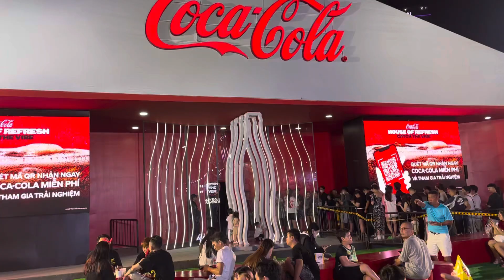eat lễ hội ẩm thực Coca Cola chợ Bến Thành. Lễ hội âm nhạc HoZo